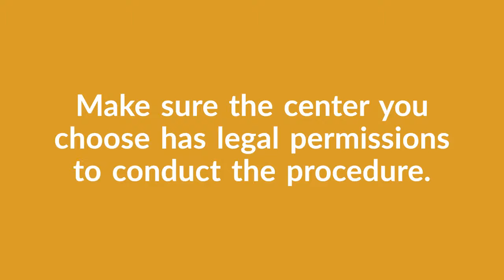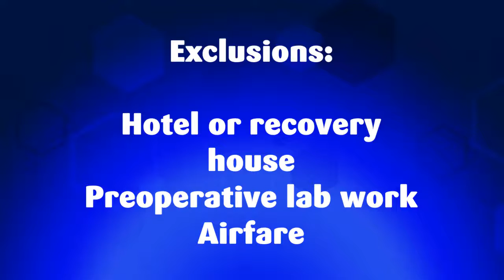Popular Package for Dental Implants in Mexicali, Mexico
There are many medical centers offering dental implants in Mexicali, Mexico. Thus, you must be very careful to choose the best one that matches your needs perfectly. Almost every center will claim that they have the best price and doctor, but you should do your own research. Most importantly, make sure that the center you are choosing has legal permissions to conduct the treatment procedure. Therefore, you must check if the center is licensed and accredited.